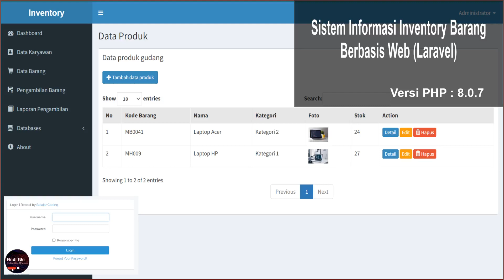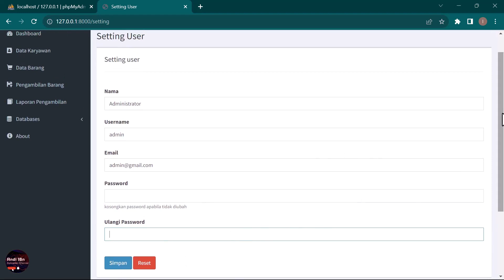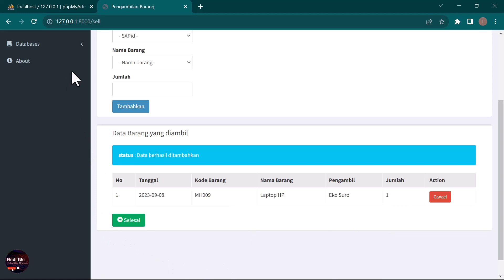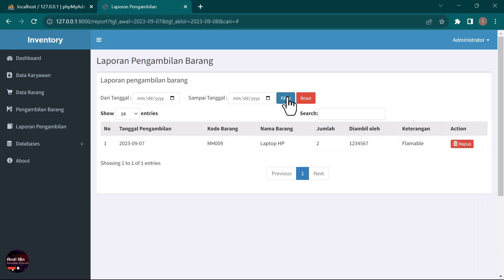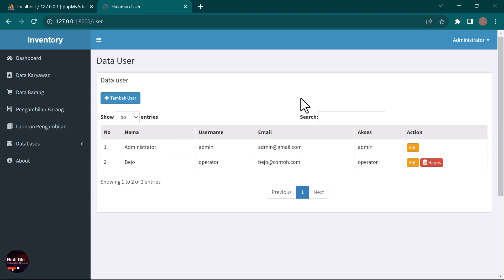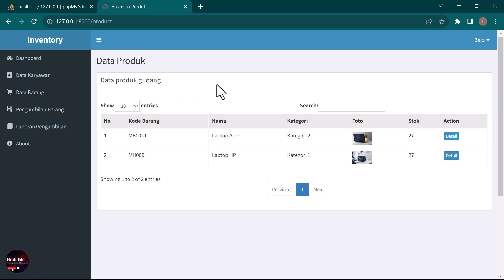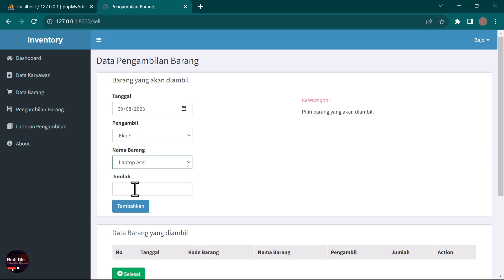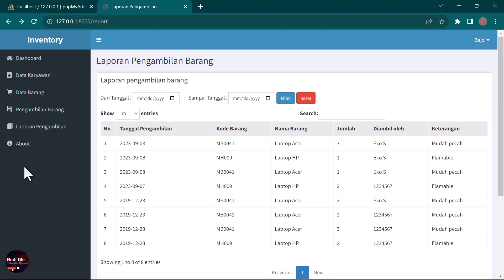Sistem Inventory Barang Berbasis Web Laravel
Sistem Inventory Barang Berbasis Web  Laravel (Kode 06)